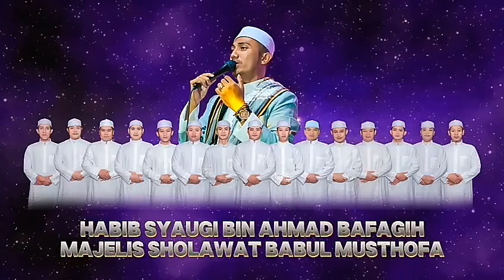15.000 HAFIZAH HADIRI SILAWIL 1 JMQH JATENG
15.000 HAFIZAH HADIRI SILAWIL 1 JMQH JATENG